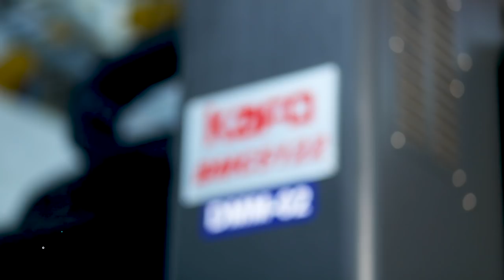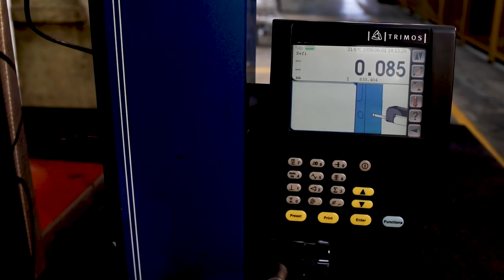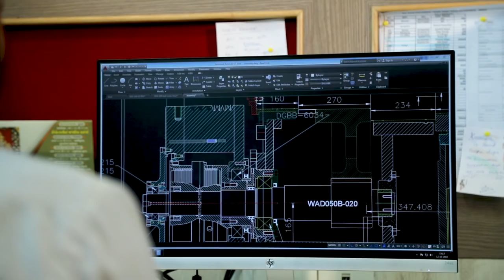Singhal Power Presses Pvt. Ltd. (SEW) I Corporate film I Press Manufacturer in Rajkot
SEW has set up its own manufacturing unit at Rajkot in 1989, a workshop machinery hub in India. We have manufacturing facilities in more than 50000+ square meter at Shapar (Veraval) & Bhunava Industrial Area nearest to Rajkot.